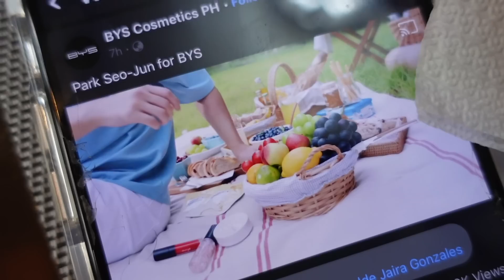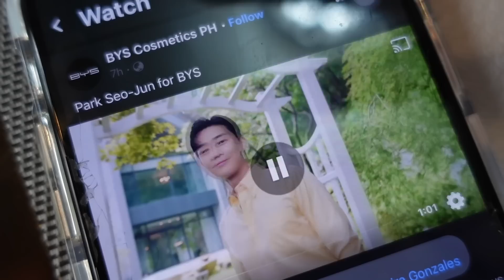I SHOPPED FOR MY BEST FRIEND! | ASHLEY SANDRINE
Hi loves! Here’s another daily vlog! Hope you guys enjoy!

Vacuum:

(Original link got sold out so I looked for another link with good reviews)

xx
Ashley Sandrine